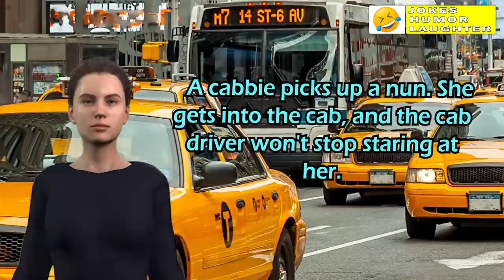Jokes! - A cabbie picks up a nun. She gets into the cab, and the cab driver won't stop ...-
Jokes! -
                                                            1
A cabbie picks up a nun. She gets into the cab, and the cab driver won't stop staring at her. She asks him why is he staring and he replies, "I have a question to ask you but I don't want to offend you."
She answers, "My dear son, you cannot offend me. When you're as old as I am and have been a nun a long as I have, you get a chance to see and hear just about everything. I'm sure that there's nothing you could say or ask that I would find offensive."
"Well, I've always had a fantasy to have a nun kiss me."
She responds, "Well, let's see if you qualify. #1, you have to be single and #2 you must be Catholic."
The cab driver is very excited and says, "Yes, I am single and I'm Catholic too!"
The nun says "OK, pull into the next alley."
He does and the nun fulfills his fantasy. But when they get back on the road, the cab driver starts crying.
"My dear child, said the nun, why are you crying?"
"Forgive me sister, but I have sinned. I lied, I must confess, I'm married and I'm Jewish."
The nun says, "That's OK, my name is Kevin and I'm on my way to a costume party."